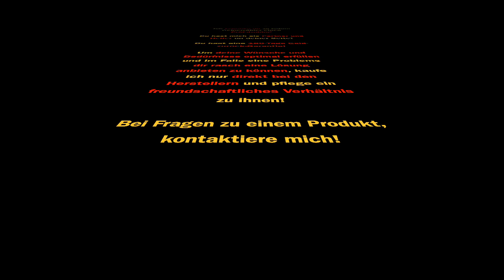Markus Liechti, Experte Radioaktivität & Radon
Einen Geigerzähler oder ein Radon Messgerät kauft man besser beim Experten und nicht irgendwo. In dem kurzen Video sage ich dir welche Vorteile du bei mir hast!